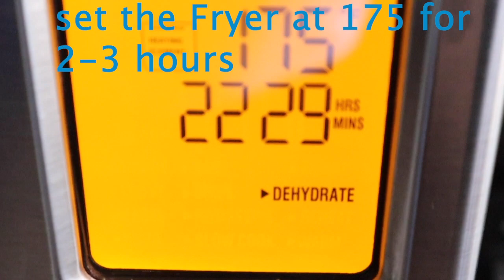በኦቭን የተሰራ ቋንጣ/ Quanta/ beef jerky/ Ethiopian food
How to make Beef Jerky at home .